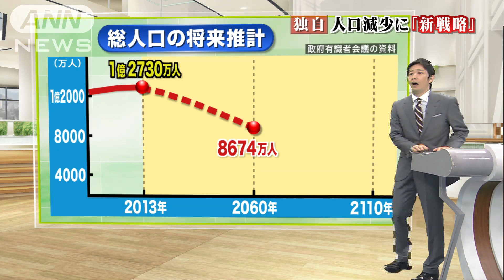外国人労働者"受け入れ拡大"明記 成長戦略素案(14/06/11)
日本の人口は、現状のままだと50年後の2060年に現在の3分の2の8600万人、さらに、100年後には約4200万人まで減少すると予測されています。そんななか、政府の成長戦略の素案に、外国人労働者の受け入れ拡大が明確に盛り込まれました。